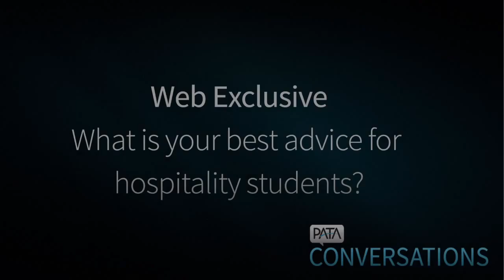A Good Advice for Young Hoteliers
Hotel management students